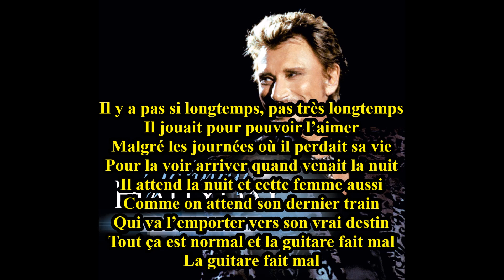La guitare fait mal Johnny Hallyday + paroles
La guitare fait mal : 12ème chanson de la première partie de la compilation 2006 '' Les 100 plus belles chansons de Johnny Hallyday '' ( live Bercy 1992 )